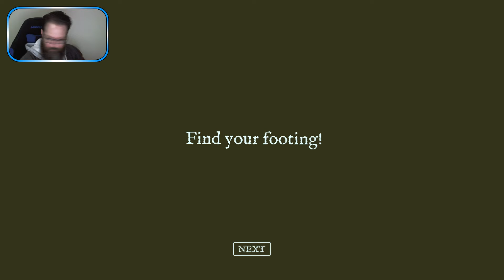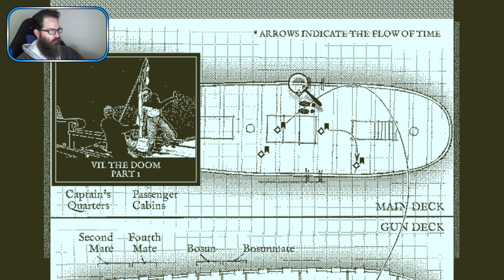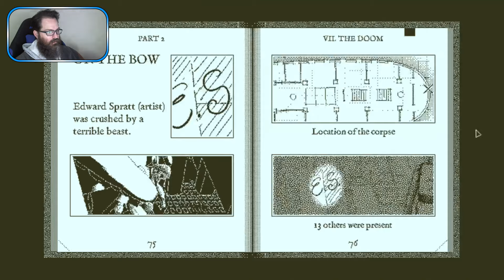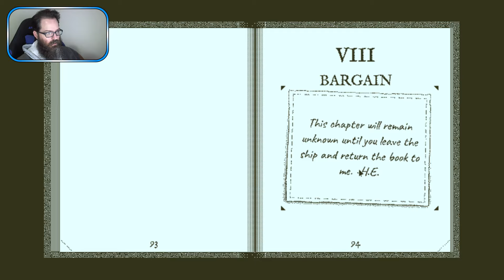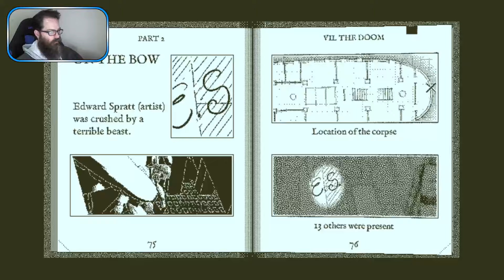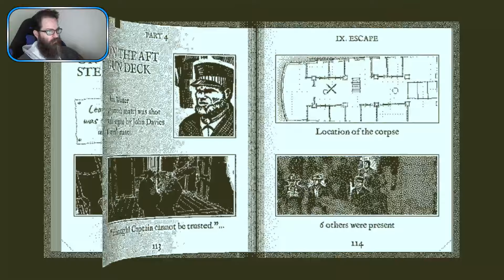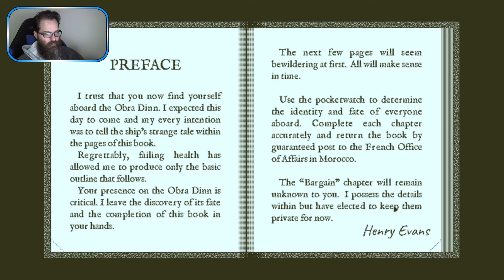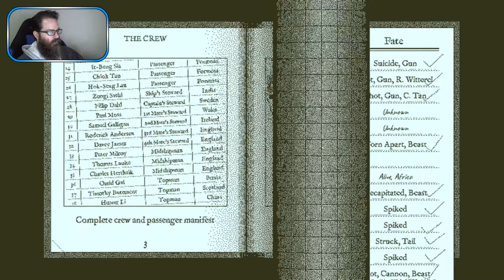Panz Plays Return of the Obra Dinn #21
Lost at sea 1803 ~ The good ship Obra Dinn.